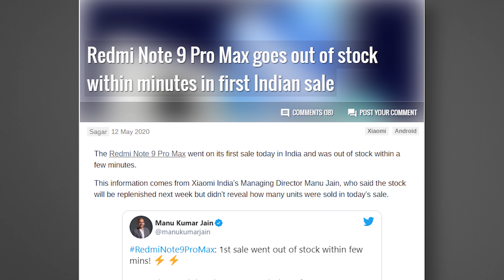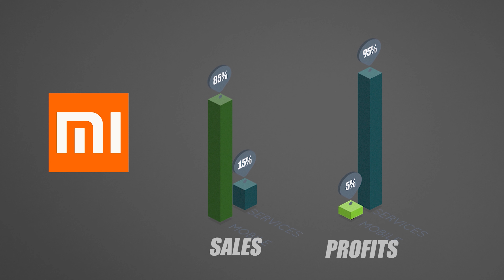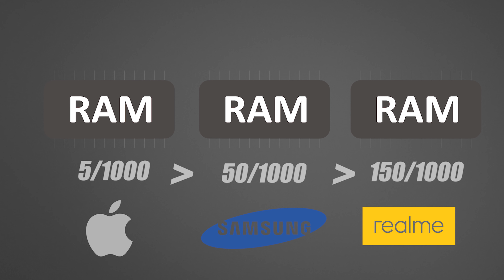Why are China Phones So Cheap? ( 2020 )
Hello Everyone,

China Phones are cheap...This is something most of the world knows..But Why ? That becomes an interesting question..The marketing strategy of China companies is so excellent that they were able to capture the entire smartphone market without spending money for marketing...Which is insane..

So, In this video I'm gonna tell you every reason why china Phones are so cheap !! So ,Watch the Video Completely To Find Out

- Canon 200D
-Wondershare Filmora ( Editor )
-18 - 55 MM STM Lens